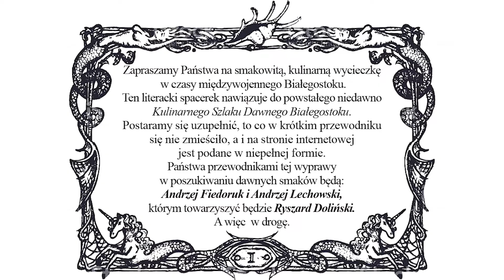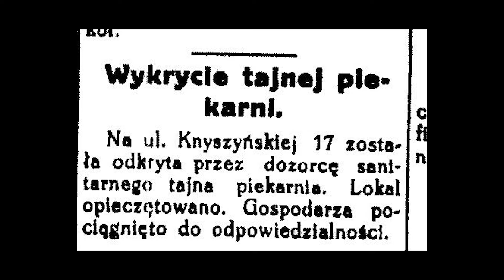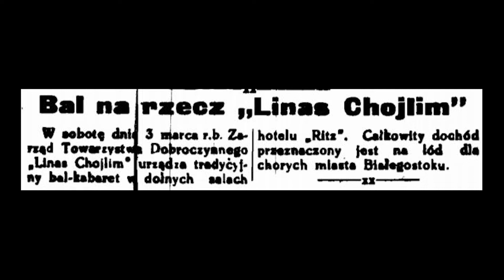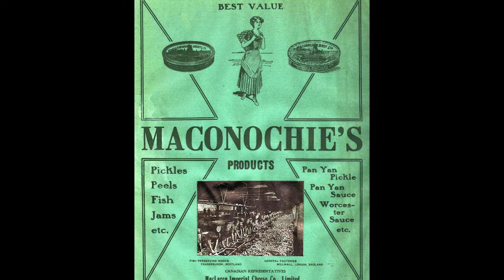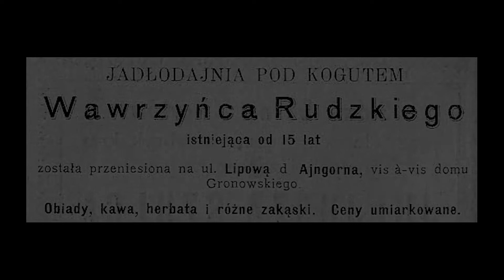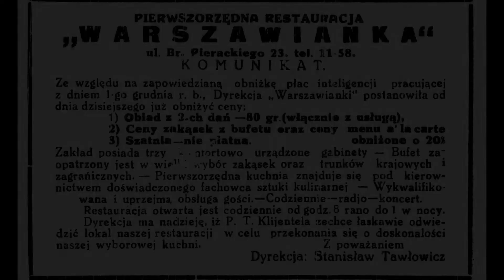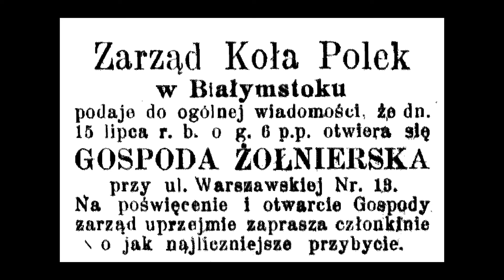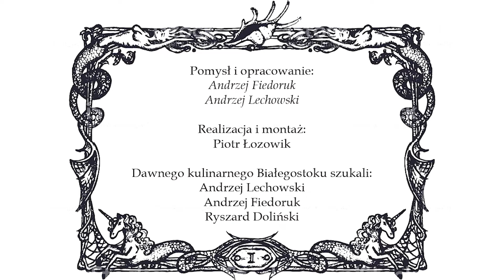Podróż sentymentalna, czyli kuchnia Białegostoku dwudziestolecia międzywojennego. Część 3.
Smakowita, kulinarna wycieczka w czasy międzywojennego Białegostoku. Spacer nawiązuje do powstałego niedawno Kulinarnego Szlaku Dawnego Białegostoku. Zapraszają: Andrzej Fiedoruk, Andrzej Lechowski i Ryszard Doliński. Tematem trzeciej części jest kuchnia domowa.